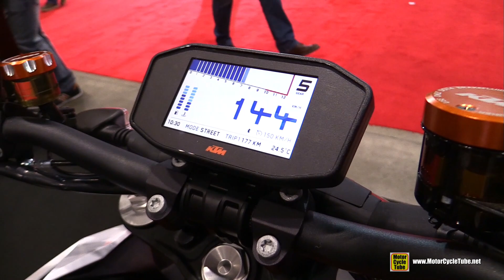2018 KTM 1290 Super Duke R - Walkaround - 2018 Toronto Motorcycle Show